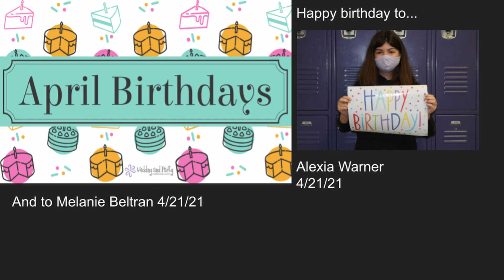BGJHS Student News Wednesday April 21, 2021